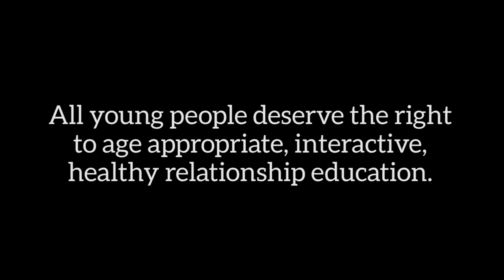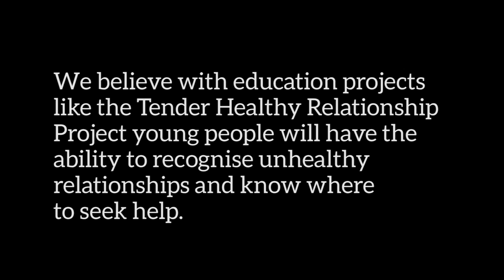Don't break me - Winifred Holtby Tender Project 2016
This film was created with year students at Winifred Holtby Academy as part of the Tender health relationships projects. Written entirely buy the students performing it, this made up part of a presentation the class shared with the rest of the year group at the end of a 10 week project looking at aspects of healthy and unhealthy relationships.